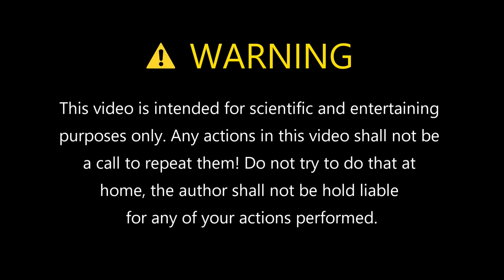Amazing MATCH Chain Reaction in a GLASS Bottle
Match heads in a glass bottle vs plastic bottle. Matches chain reaction is fast and looks like a jet engine or volcano eruption. WARNING! Don´t try this by yourself, it can be dangerous!